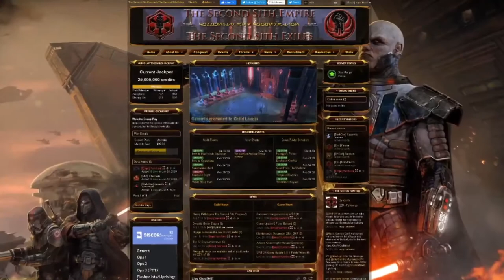Insights Into Tomorrow: Episode 9 "Entertainment À la carte"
This week we tone it down a bit from the hard hitting topics we've been talking about and take a look at streaming services and how we get our entertainment. We'll take a quick look at the history of Radio, Television and Cable to see how our entertainment options have evolved. We'll explore niche options for customizing our entertainment options like VCR's, DVR's and the rental market.

We look at today's options and the evolution of streaming media and how it is affecting the entertainment industry today. How are awards shows, cable networks and movie theaters evolving to meet our ever changing demands.

Finally we'll look to the future and where we thing the industry is going. Is there a future for traditional cable providers? Is radio a dying medium? How will ubiquitous internet change the entertainment industry?